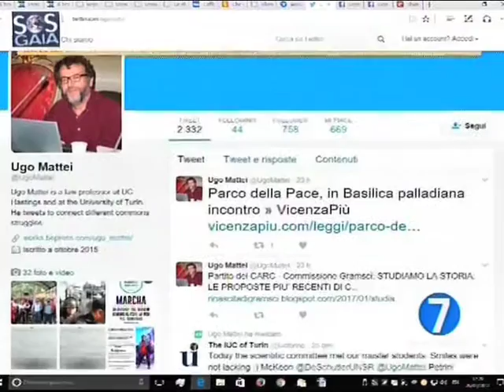Ugo Mattei sul progetto zoo a Torino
Ugo Mattei, docente di diritto civile all’Università di Torino, interviene sul tema del progetto della riapertura dello zoo a Torino in Parco Michelotti durante la trasmissione “SOS Gaia, il pianeta vivo” su Rete7.